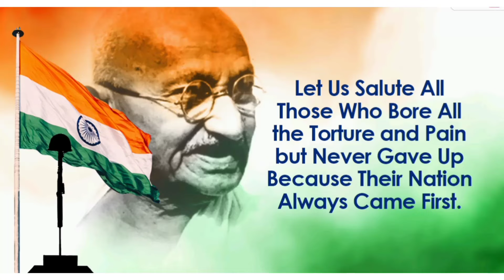Marty's day status |30 January|Shaheed Diwas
Martyrs' Day, also known as 'Shaheed Divas', is celebrated every year on January 30 to mark the death anniversary of Mahatma Gandhi. India celebrates 'Shaheed Divas' on January 30 and March 23 to pay homage to the freedom fighters who sacrificed their lives for the sake of their Motherland.
Shaheed Diwas
30january
martyrs day
mahatma Gandhi